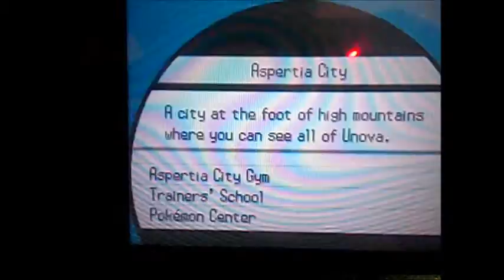(FIRST ON YT) SHINY DW BAGON only 162 eggs!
OMG I DID ONE BATCH ONCE I GO HOME! I STARTED AND FINSHISHED THIS HUNT IN ONE DAY! AND ITS A DW ONE!